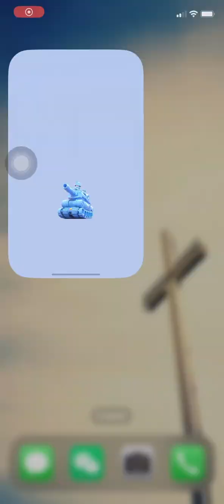解压休闲小游戏 Casual Game 颜色大作战 疯狂火柴人 这游戏和广告里的一样吗 Is the game same as AD G1475